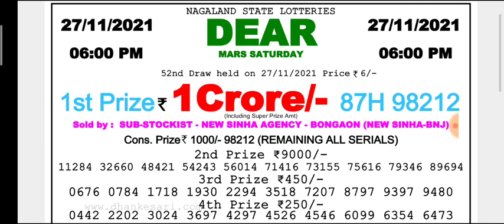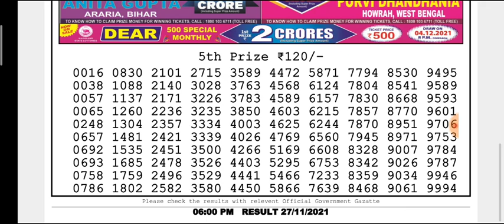🔴LIVE Day 06:00 p.m. Mars Saturday Dear Nagaland State lottery 27/11/2021 Result Today